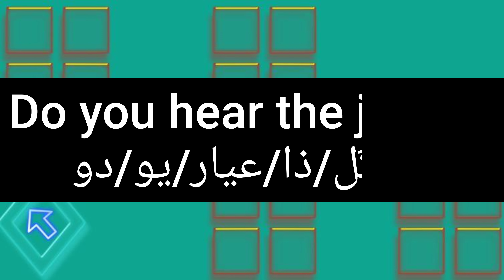ما معنى كلمة Jingle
ترجمة  Jingle